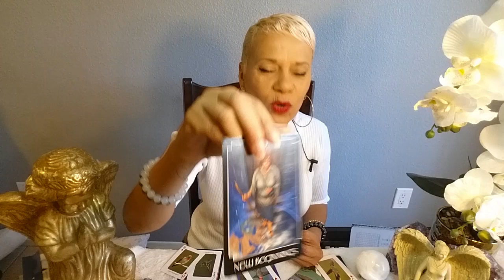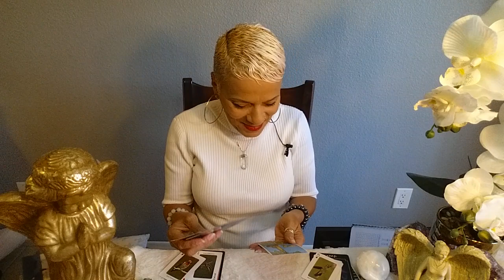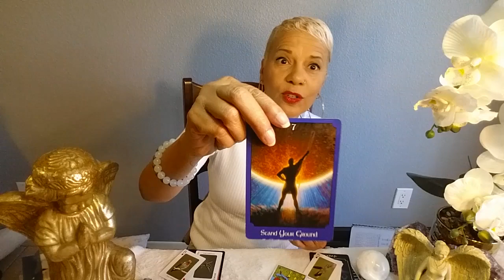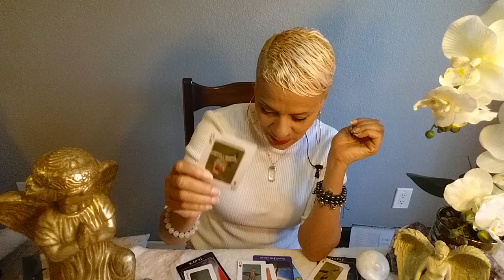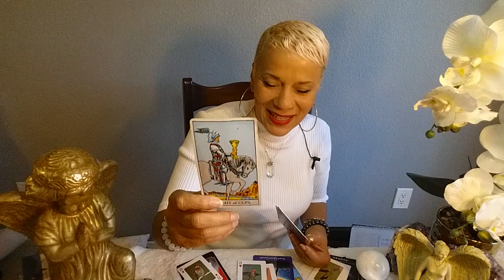Taurus/Oct. 28-Nov. 3, 2019 You have GOT to bring your GAME!!!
Welcome Taurus to your weekly message for Oct.28-Nov. 3, 2019.. Enjoy your blessings and may our guides and angels surround you with love and light.

Namaste~
Dora

You have GOT to bring your GAME!!!

15 min reading for $20.00
30 min reading for $35.00
1 hour reading for $65.00